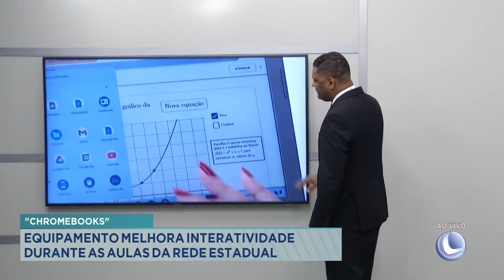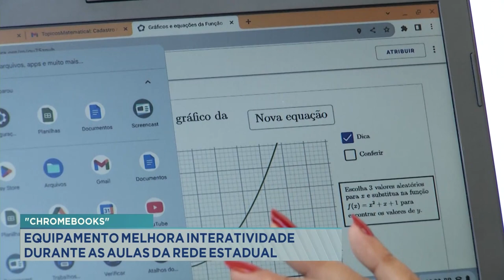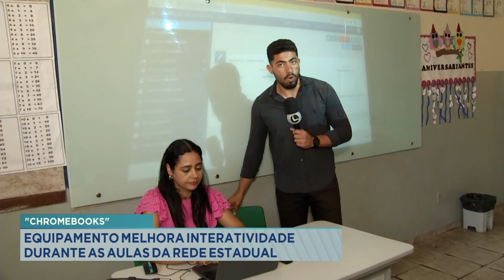"Chromebooks": Equipamento Melhora Interatividade durante as Aulas da Rede Estadual.